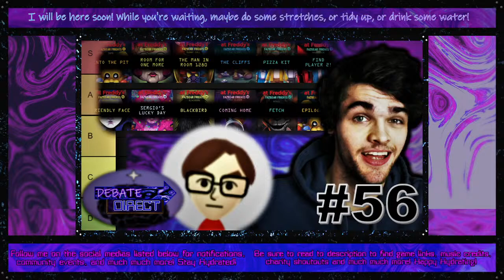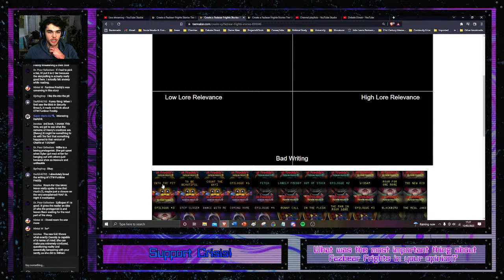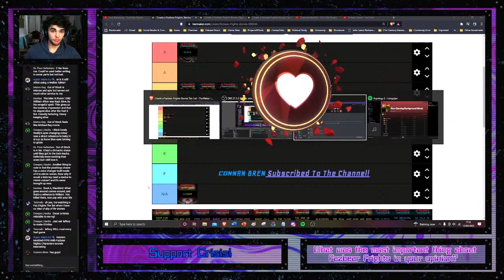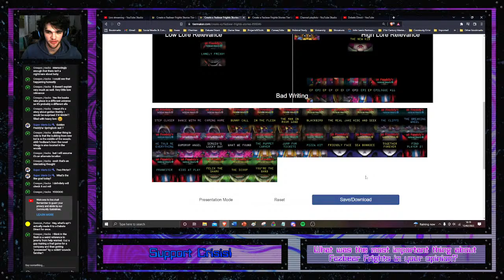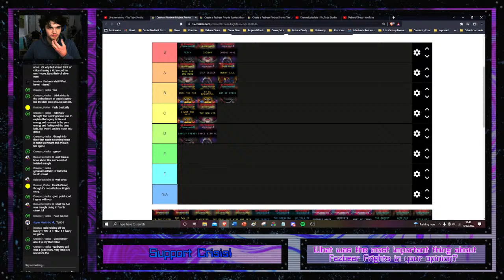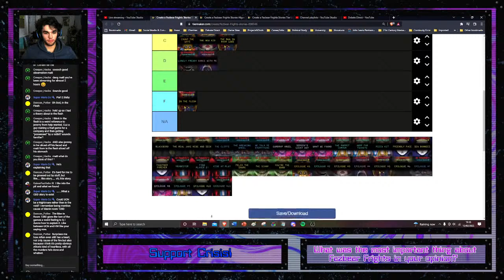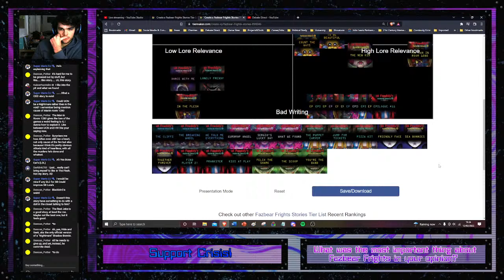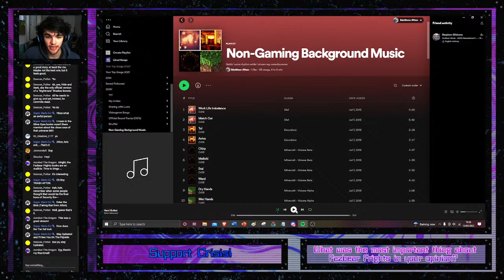FAZBEAR FRIGHTS TIERLISTS feat. @AmbienceOfficial (Part 1)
A new FNaF book series of Goosebumps-style short stories, ''Fazbear Frights'', has cemented its place in the franchise with some of the absolute best and very worst stories FNaF has ever seen - so between new characters and ideas, there's plenty to discuss in a massive-deep-dive-tierlist-ranking of EVERY Frights story, guest starring the creator of FNaF Academy, @AmbienceOfficial!

Timestamps:
0:00 Intro
10:45 Ranking Frights 1-6
2:34:58 Epilogues 1-6
2:55:20 Outro

''Aviva'' by C418
''Ballad Of Cats'' by C418
''Beginning'' by C418
''Beginning 2'' by C418
''Biome Fest'' by C418
''Blind Spots'' by C418
''Dry Hands'' by C418
''Floating Trees'' by C418
''Living Mice'' by C418
''Kyoto'' by C418
''Match Cut'' by C418
''Mellohi'' by C418
''Moog City'' by C418
''Txl'' by C418
''Wet Hands'' by C418
''Work Life Imbalance'' by C418
''Ward'' by C418

''Arpology 2'' by Lonzijun
''As Long as Words Remain Unspoken'' by Longzijun
''Chillvolution'' by Longzijun
''Cool Jazz Vamp'' by Longzijun
''Elegy'' by Lonzijun